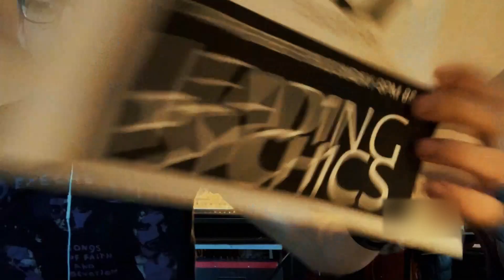Prophet 5 vs. Prophet 6 Video Update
Quick update on the Prophet 5 VS. Prophet 6 video, the P5 went into the shop so we thought we would ask while we are waiting... What would you like to see in the video?

hit us in the comments down below!